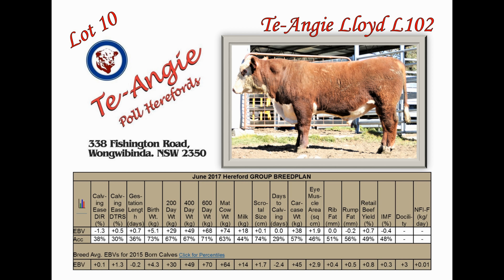LOT 10 - Te-Angie Poll Herefords